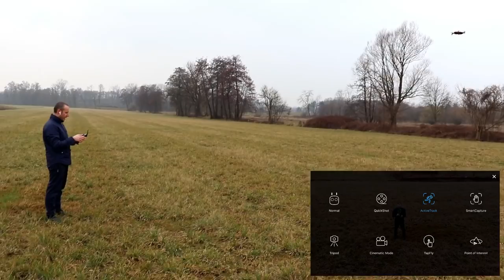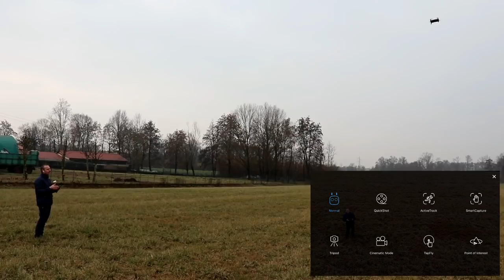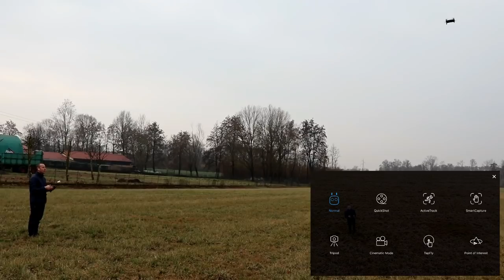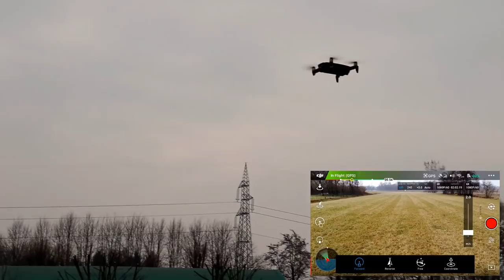DJI MAVIC AIR ITA PARTE 3! PROVA DI VOLO RECENSIONE TEST E CONSIDERAZIONI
Link Utili

           ❖❖❖❖❖❖❖❖❖❖❖❖❖❖Contatti❖❖❖❖❖❖❖❖❖❖❖❖❖❖❖